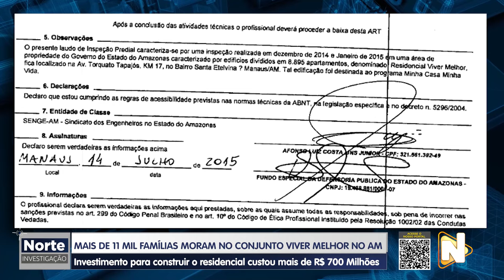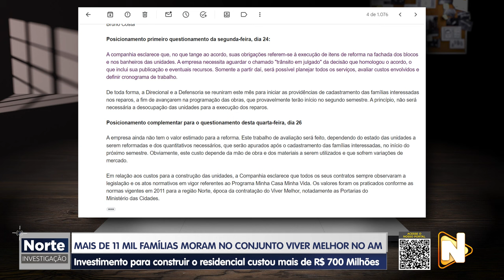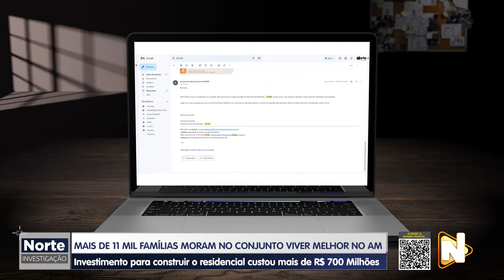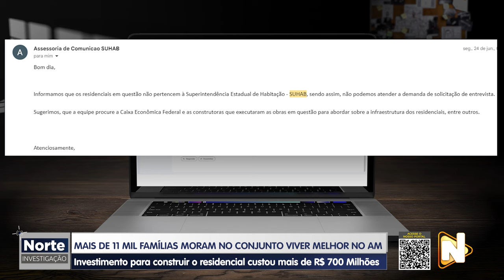NORTE INVESTIGAÇÃO - 29.06.2024 - CONSTRUÍDO EM 2011 VIVER MELHOR CUSTOU MAIS DE R$700 MILHÕES